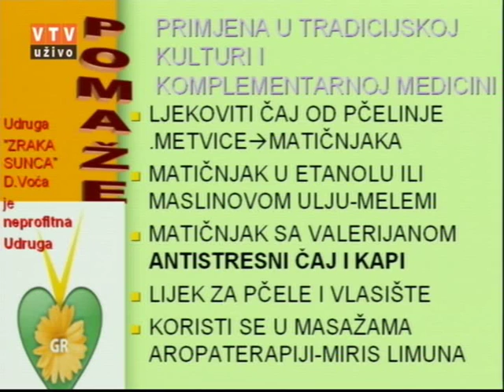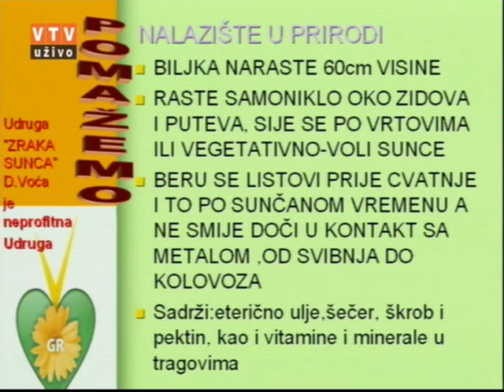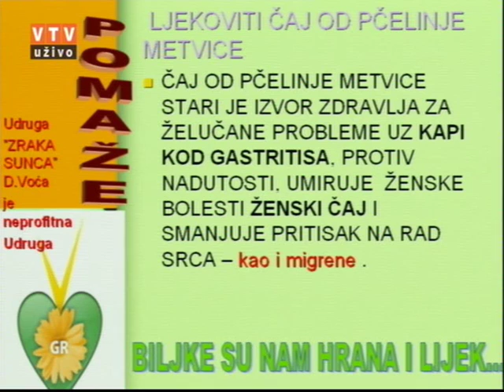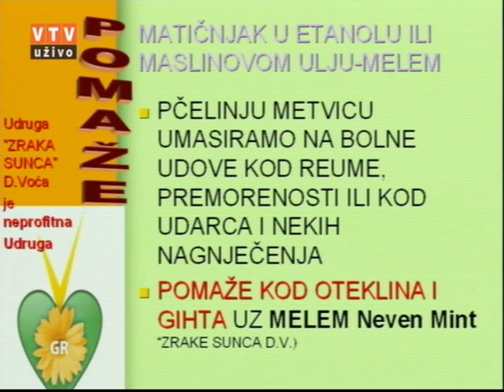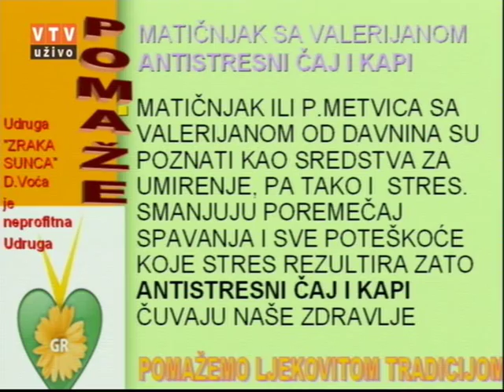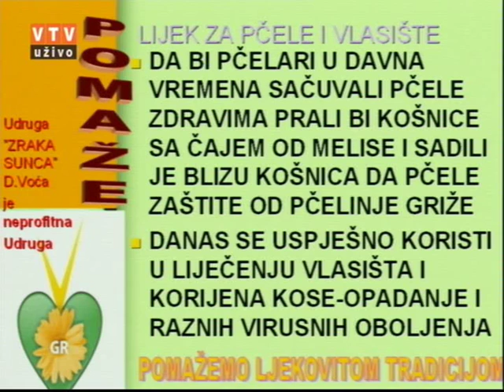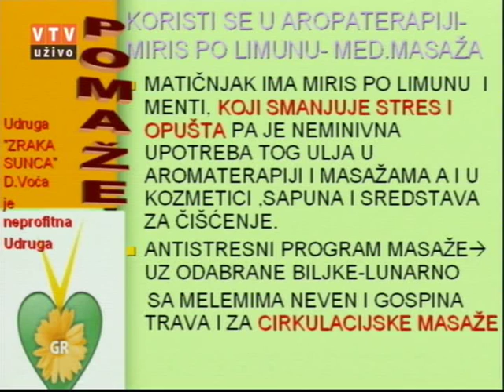Velike tajne malog vrta "PČELINJA METVICA" 04 10 2016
"Pčelinja metvica"